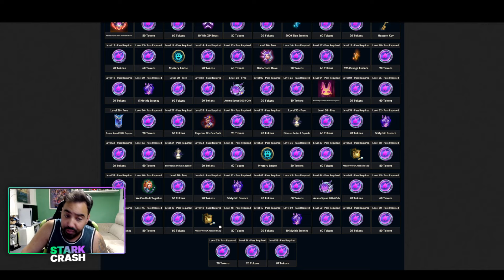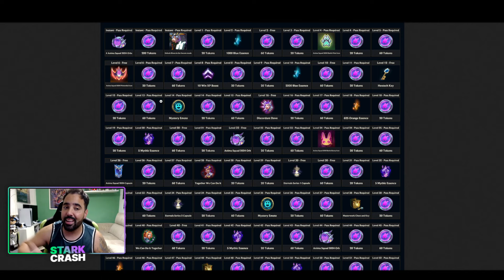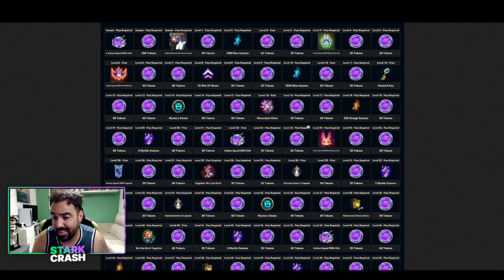🎁RIOT da GRATIS para TODOS este ORBE y CÁPSULAS con SKINS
Revelado el nuevo pase de Anima Squad  con la sorpresa de una gran mejora en las recompensas gratuitas